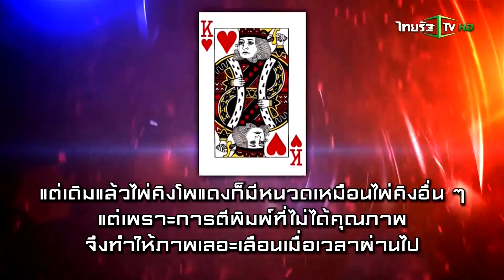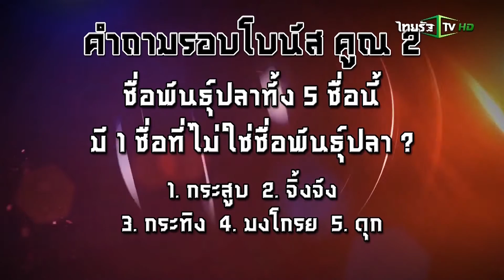ศึกวันทรงตัว : 16 กันยายน 2558